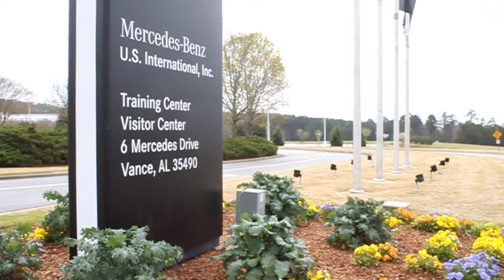JCM 331 VOSOTOSOT